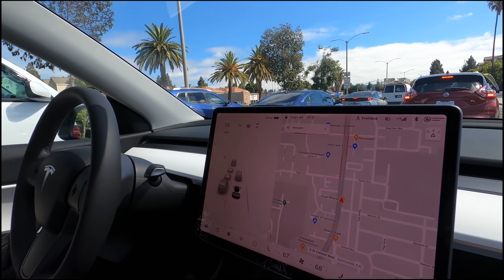В Калифорнии два новых закона по недвижимости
Хотят чтобы проблем стало меньше, но может и стать больше тоже, я думаю.